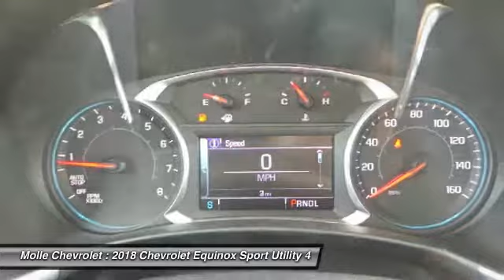2018 Chevrolet Equinox Blue Springs MO C15668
2018 Chevrolet Equinox LT

Molle Chevrolet
411 NW Mock Ave
Blue Springs MO 64014

Don't miss this 2018 Chevrolet Equinox. It's equipped with great features. You'll want to take this sport utility home. Make a great choice today.